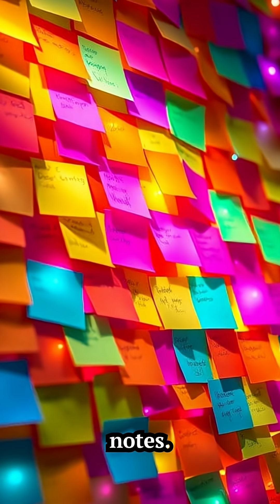Sticky Notes in Space - How NASA Reused a Failed Glue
A narrator reveals how a glue that failed completely accidentally became one of NASA’s most useful tools - leading to the invention of Post - it - style sticky notes.